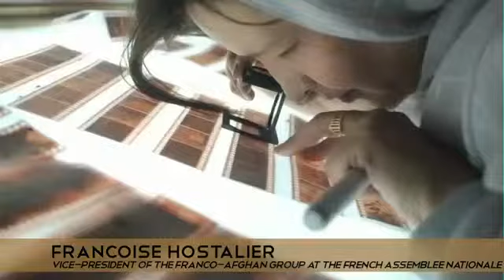Reza talks the Power of Image for Social Change at AUP, 2011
Pour les dix ans de la création de l'ONG Ainaworld, en présence de son fondateur, Reza, de La Présidente de l'American University of Paris, Madame Céleste Schenck, de la député du Nord et Vice-Présidente de Groupe Franco-Afghan de l'Assemblée Nationale Madame Françoise Hostalier, et du Pr. Mehdi Majidi, directeur de la Maîtrise en Gestion des Affaires Interculturelles et du Développement Durable.

Cet évènement pris place à l'Université Américaine de Paris le 15 Septembre 2011, mêlant discussions, exposition photographique de Reza, présentation des peintures des enfants d'Aschiana et musique.

English